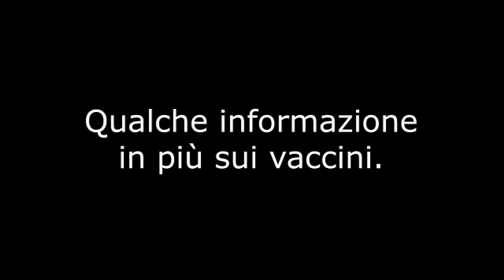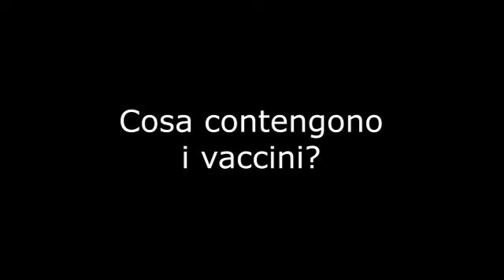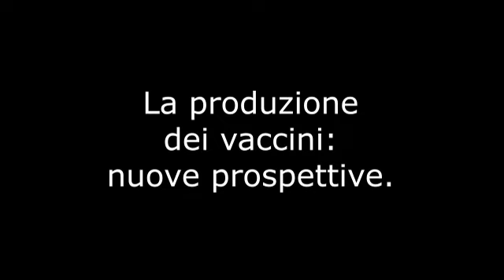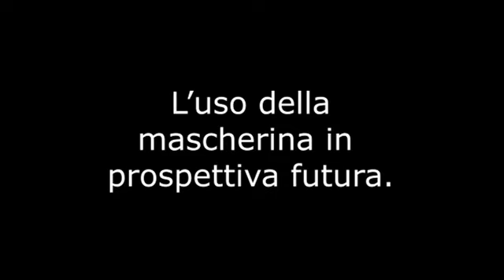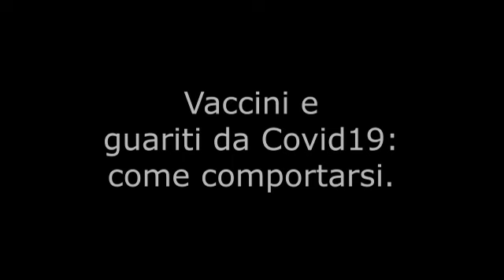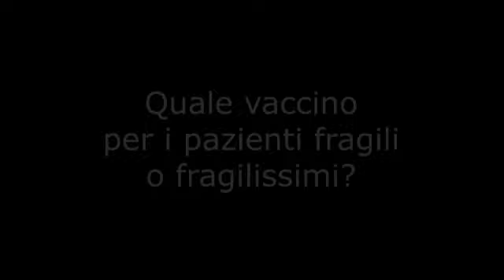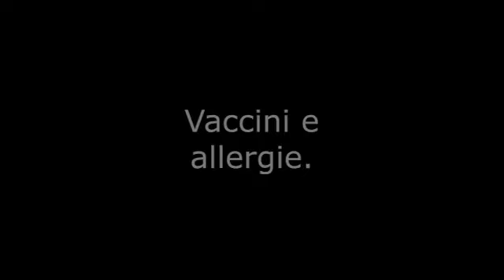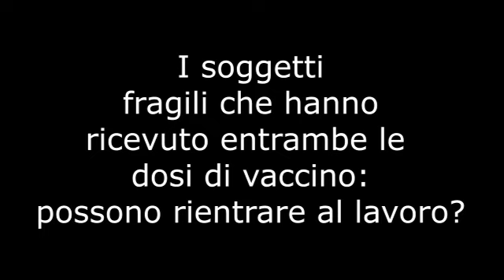Il punto con l'esperto: tutto quello che dobbiamo sapere sui vaccini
Con il professor Francesco Dentali, dell'Asst dei Sette Laghi di Varese, cerchiamo di capire cose c'è dietro Pfizer, Moderna, Astrazeneca e J&J